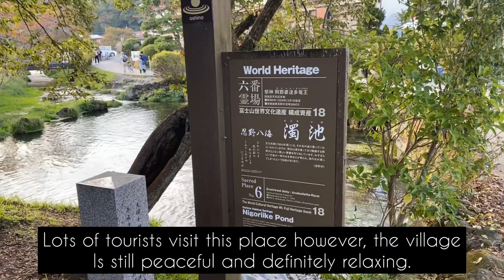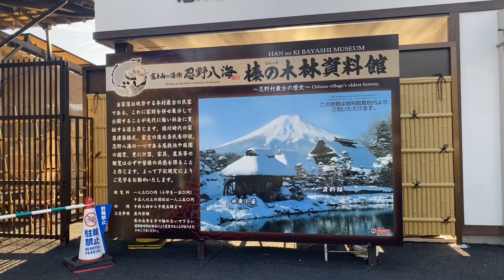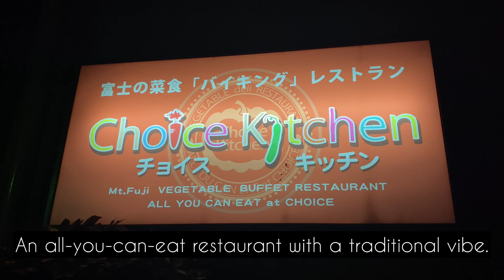MT. FUJI Japan!Oshino Hakkai| Yamanashi|Nagano Purple Grapes|Japan Travel